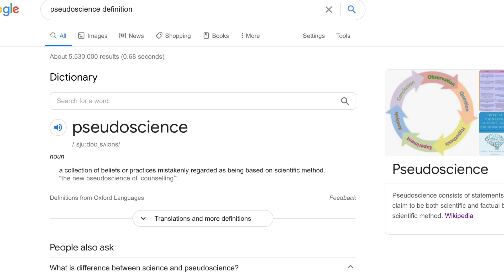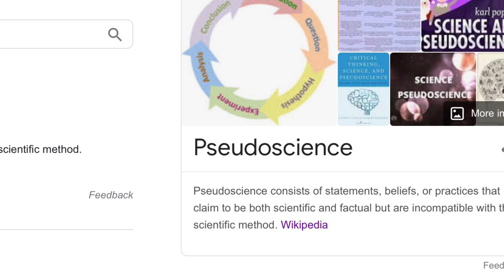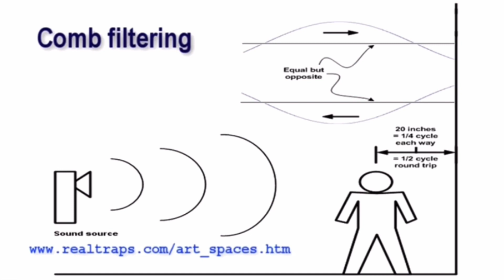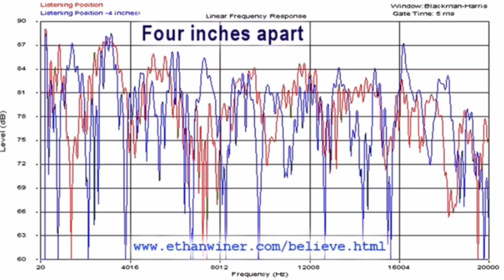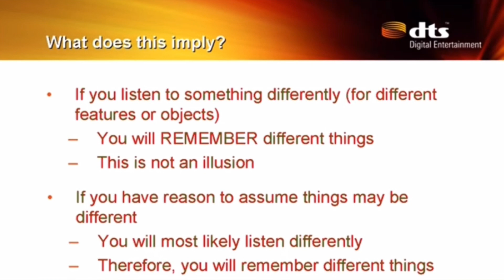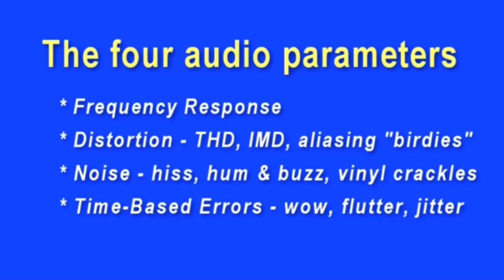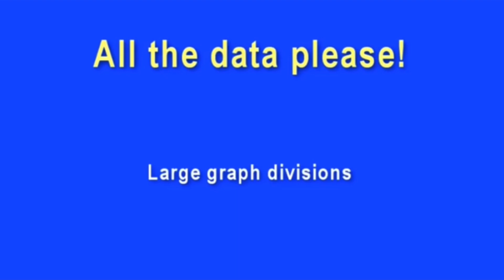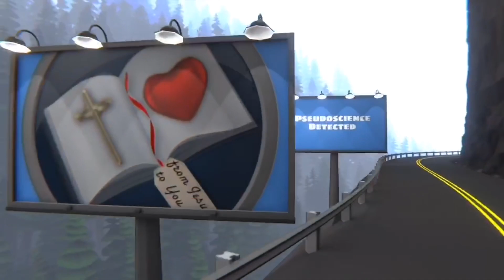Hi-Fi Cable Vs Science Vs Flat Earth